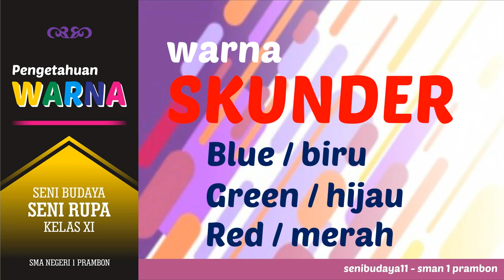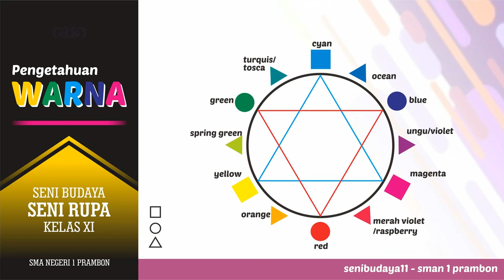PENGETAHUAN WARNA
Drs. KUNCORO